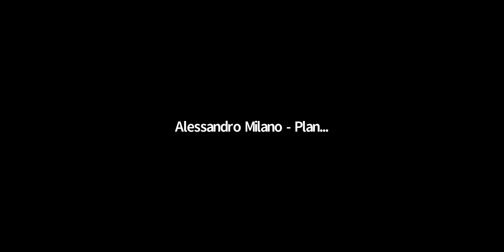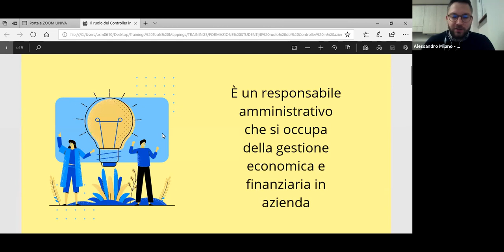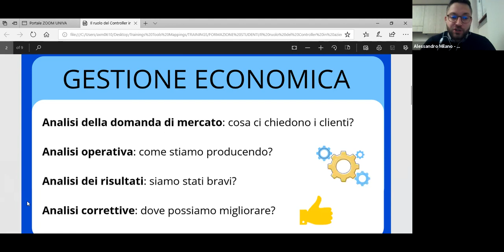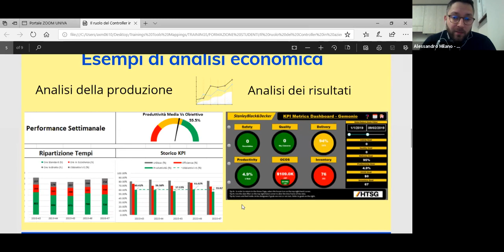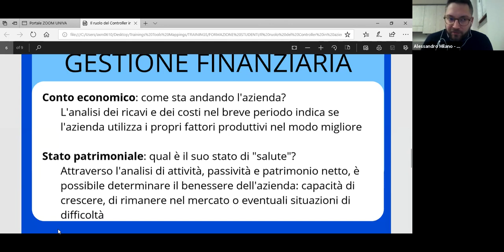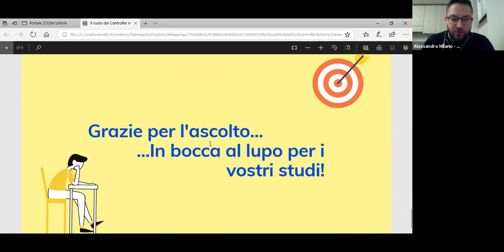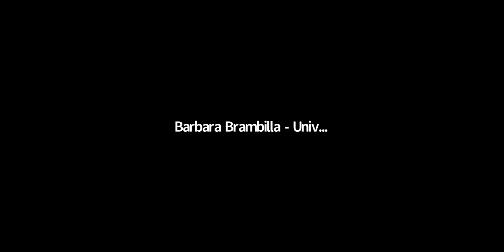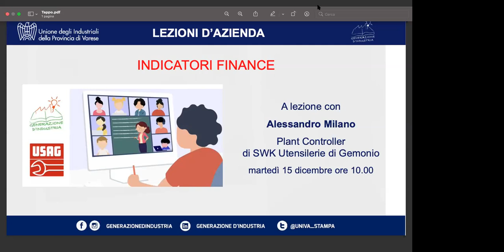Swk Utensilerie Srl: lezione d'azienda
La Swk Srl, azienda specializzata nella lavorazione meccanica di utensileria, ha tenuto una lezione sul tema degli indicatori finance, nell'ambito del progetto Generazione d'Industria.